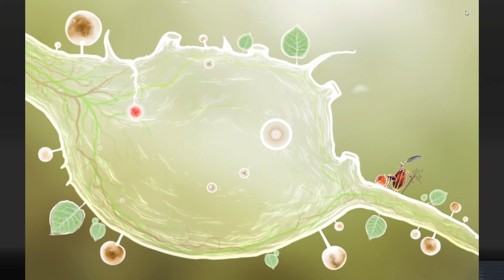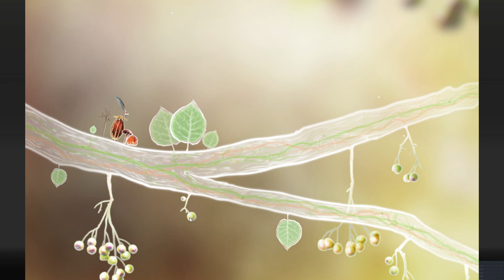Botanicula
Super adorable puzzle game.